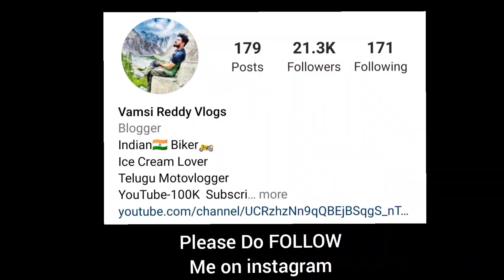What happen to me😡| నీకు ఒక నమస్కారం తల్లి | Road rage with chapri driver🤬| Luxury Resort in my life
Western terrain Instagram I'd please follow Guy's

Instagram name-Vamsi Reddy Vlogs

Long Ride with Nibba R15 Rider Videos-